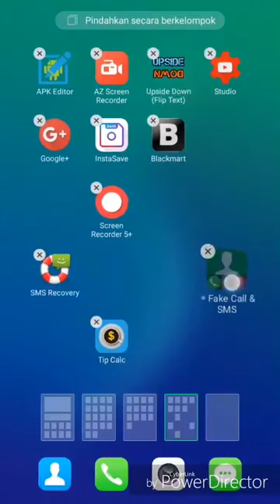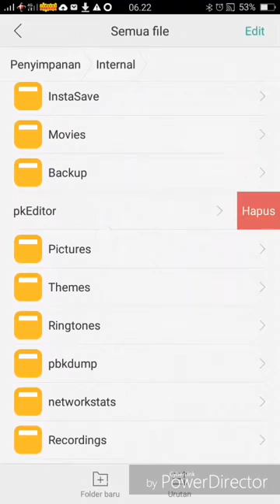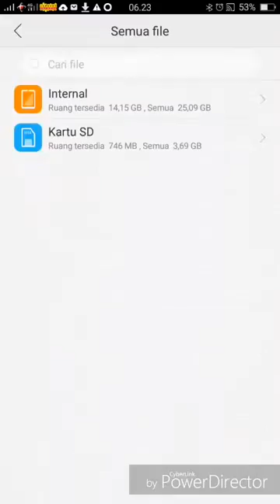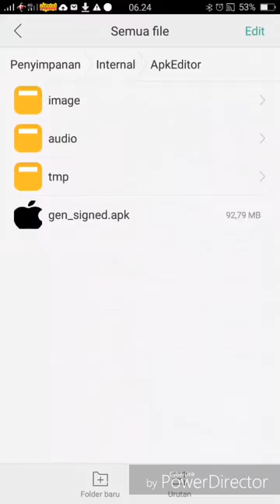cara menyembunyikan folder yang aman dengan aplikasi kalkulator